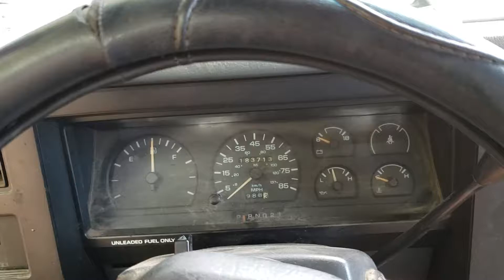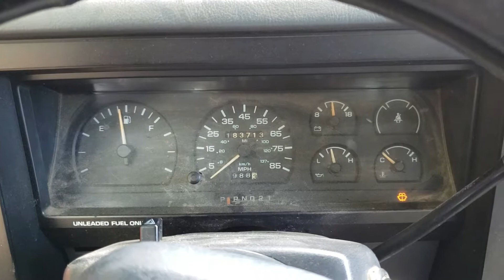FOR SALE - 19P1184 - 1991 Dodge Dakota - 3.9L